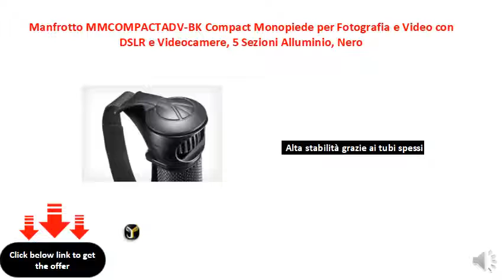Manfrotto MMCOMPACTADV-BK Compact Monopiede per Fotografia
Attacco rapido alla fotocamera
Impugnatura arrotondata in gomma per un'ottimo confort
Alta stabilità grazie ai tubi spessi
Cinturino da polso per evitare cadute della fotocamera